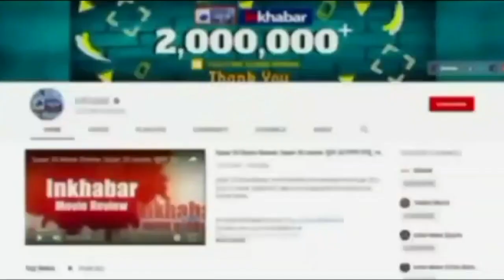Sidhu Musewala's Father identified gangsters, killing 2 men will not bring back his son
पंजाबी सिंगर सिद्धू मूसेवाला के मर्डर में शामिल शूटर्स गैंगस्टर मनप्रीत मन्नू और जगरुप रूपा को पंजाब पुलिस ने अमृतसर के गांव घरिंडा के पास बुधवार को एनकाउंटर में मार गिराया. ये पाकिस्तान भागने की फिराक में थे. मूसेवाला के पिता बलकौर सिंह ने मारे गये दोनों गैंगस्टर्स की पहचान कर ली है. सबसे पहले मूसेवाला पर मनप्रीत मन्नू कुस्सा ने AK 47 से गोली चलाई थी, इसके लिए उसने पहले ही शर्त रखी थी. आखिर मन्नू ने ये जिद क्यों किया, जानिए पूरी कहानी.